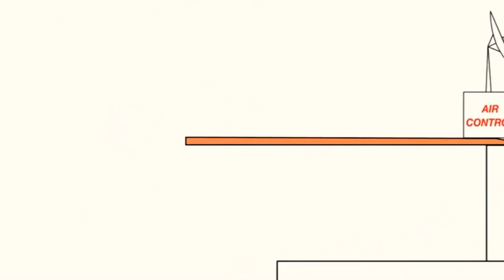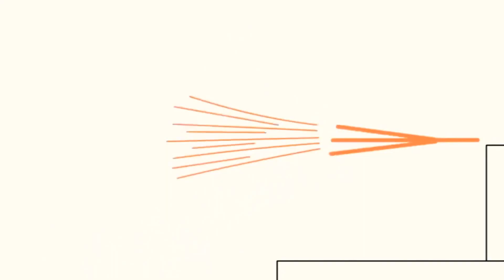8 травня 2021 р.